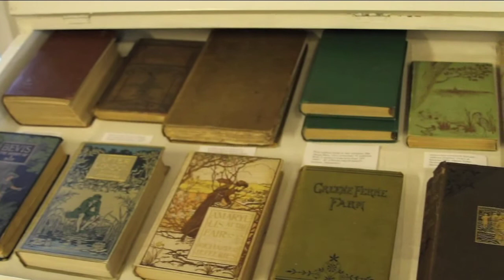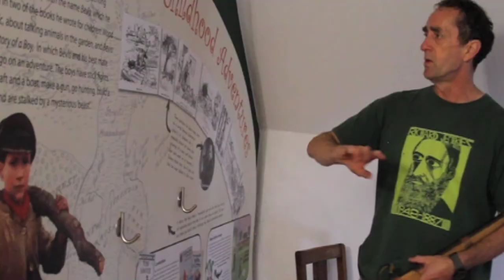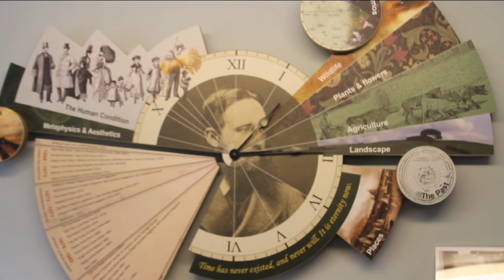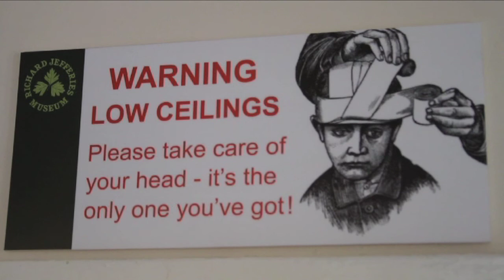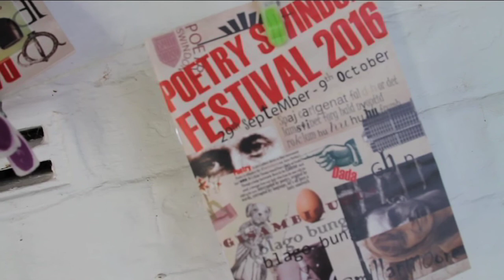Richard Jefferies Museum Open Air Project 2016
Film made by Jaime Bullock capturing the spirit of three months of arts activities and events from October to December 207.